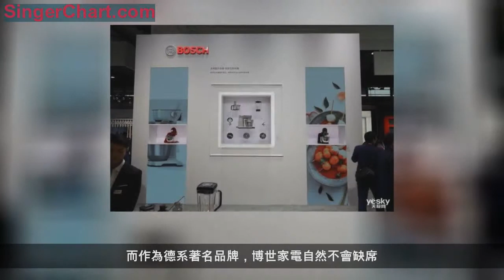比你更懂衣物 博世家電開啟洗衣「新世代」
科技改變生活的時代正在悄然來臨，科技帶來的便利也正慢慢深入人心。
作為國內家電盛會，2019中國家電及消費電子博覽會(AWE)正上演著一幕又一幕震撼人心的科技和改變。而作為德系著名品牌，博世家電自然不會缺席。本次博世家電以「輕生活，有風範」為主題參展，並在現場發布全新搭載X-Spect博世·健康洗烘中心，獲得現場觀眾的一致好評。

作為顛覆性的設計，全新搭載X-Spect博世·健康洗烘中心自然備受矚目。用戶的煩惱是什麼？洗衣機不夠智能，無法檢測衣物的贓污類型，無法根據衣物進行合理洗滌，用戶在洗滌時往往還是需要憑藉感覺。但是全新搭載X-Spect博世·健康洗烘中心卻並不一樣，它可以通過智能掃描技術檢測織物材質，幫助用戶了解衣物面料；還可以檢測衣物的髒污類型，推薦合適的洗滌程序並發送給搭載「家居互聯」功能的洗衣機，真正實現個性化的衣物洗滌。
全新搭載X-Spect博世·健康洗烘中心是科技改變生活最好的例子，而「智能」生活的體現中，博世家電也是不留餘力。博世家電精心設置的三大展區同樣備受關注。在「『智』在生活，自在掌握」展區，參觀者能夠體驗搭載「家居互聯」功能的全套產品，
在「簡單隨心，自在之選」展區，你能夠感受到博世家電對於細節的高要求，看似簡單的設計，卻是煞費苦心，而對於這方面也能夠感受到博世家電的嚴謹和精益求精，
「健康飲食，樂享生活」展區則更能體現高品質生活，無論是搭載零度維他保鮮+技術的博世·進口雙精鋼冰箱，還是一系列小家電產品都能夠讓用戶感受到無比精緻的生活享受。
博世家電的本次亮相，帶來了不一樣，當然還有很多亮眼的設計和優秀的產品等待你來發掘。